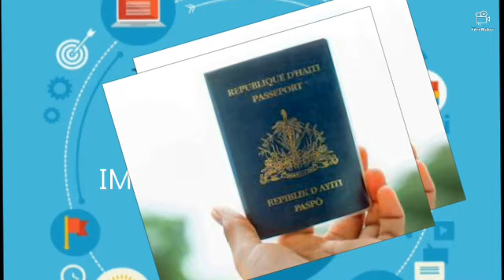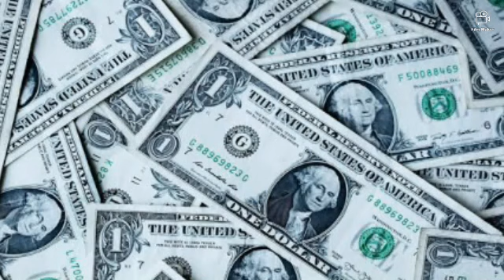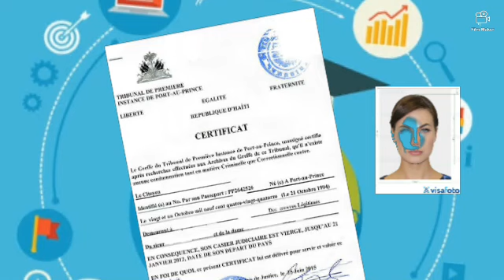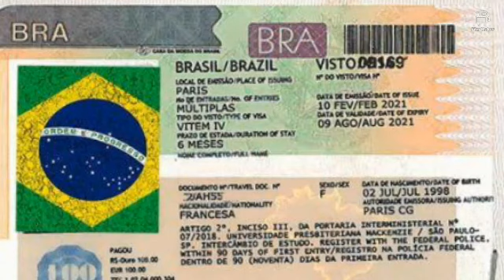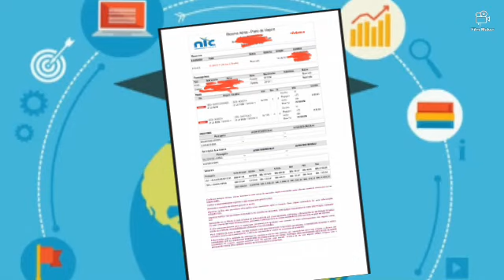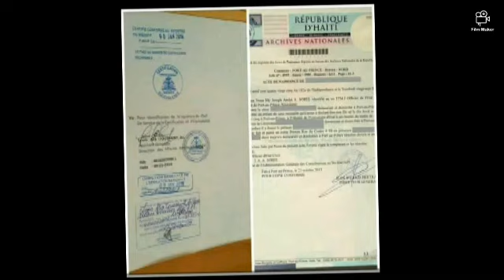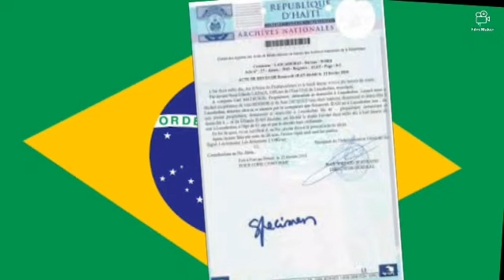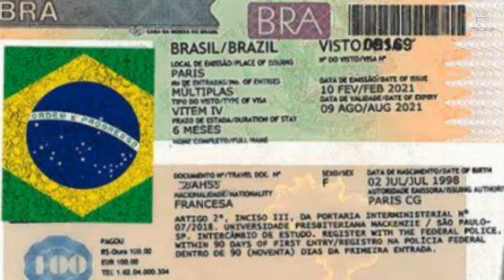Kijan pou prepare dokiman ou yo pou ou pa pèdi randevou viza Brezil la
Préparation documents Ambassade du Brésil en Haïti